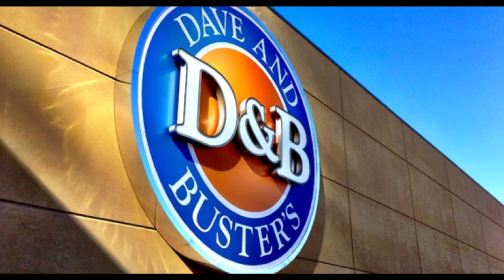🎁6 FREE Fun Gift Places & Things To Do & Get To Enjoy On Your Birthday ~ (Vlog)